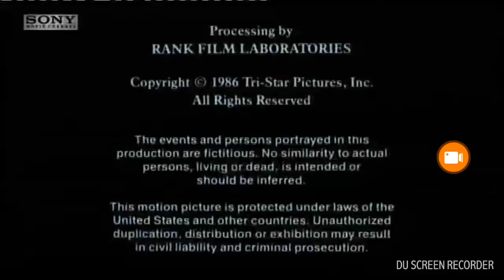Tristar pictures release sony pictures television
Taken from every time we say goodbye (1985) on sony movie channel